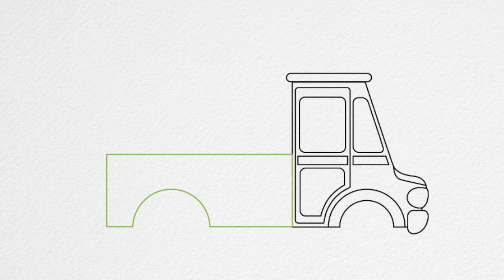How to draw a FIRE TRUCK step by step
LEARN HOW TO DRAW A FIRE TRUCK STEP BY STEP
Fire trucks are the most fascinating objects for kids who keep on wondering how they produce noise while moving  and  the amount of water they have the capacity to store and use to blow out the fire. If you wish to draw these red emergency vehicles, you can do so by following this easy step by step free drawing lesson and video.
Step 1: Start with the front of the fire truck.
Step 2: Draw the doors and windows and area for tires and lights.
Step 3: Draw the back portion with an area for the back tire in a semi circle.
Step 4: Draw the lines on the back section.
Step 5: Draw the light and the fan and other objects kept in the truck
Step 6: Now draw the ladder and the front rearview mirror.
Step 7: Draw two tires and finish your fire truck.
Step 8: Color the fire truck in red and blue!
Although it is a bit complicated to draw with all those hosepipe and ladder holders, yet the step by step lesson and video must have helped you a lot to draw them efficiently. If you wish to draw other objects so easily just click on the free videos or step by step lessons and enjoy.
Fire trucks are definitely an interesting vehicle with equipment that allows firefighters to reach the location of a  fire as soon as possible and perform the task of extinguishing it.